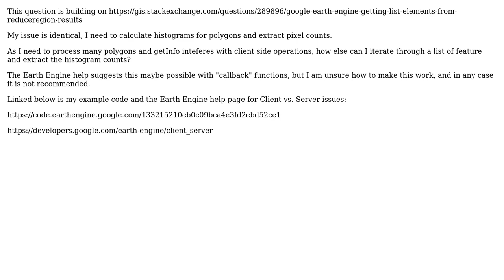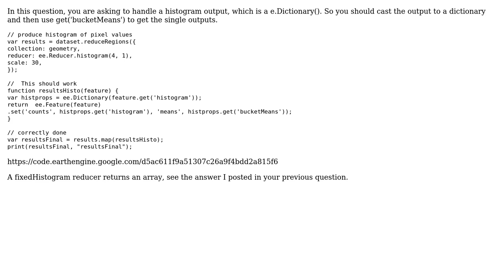GIS: Getting histogram results from reduceRegions and opening containers in Google Earth Engine?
With thanks & praise to God, and with thanks to the many people who have made this project possible! | Content (except music & images) licensed under CC BY-SA | Music | Images & others | With thanks to user PolyGeo user Mike Rhodes user Kuik and the Stack Exchange Network Trademarks are property of their respective owners. You are responsible for your own actions.